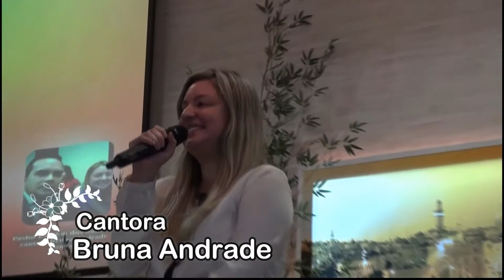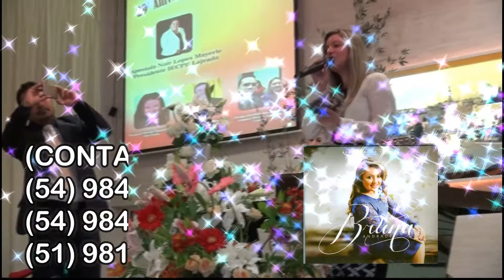29º ANIVERSÁRIO I.E.C.P.B. LAJEADO - 26/03/2017 - 1º PARTE.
29º Aniversário  da  I.E.C.P.B. LAJEADO,  Rua Carlos Sphor Filho nº 2040 - Bairro Moinho - Lajeado - Brasil.                                           Apóstola Nair Lopes Mayerle,  Na direção da Igreja. Evento realizado nos dias 24, 25, e  26/03/2017. Sendo este video - Dia 26/03/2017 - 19:00 Hs. Domingo . 1º Parte -  Oração, Adoração e  Louvor   Este video (1/2).